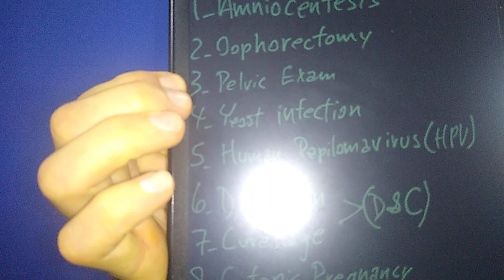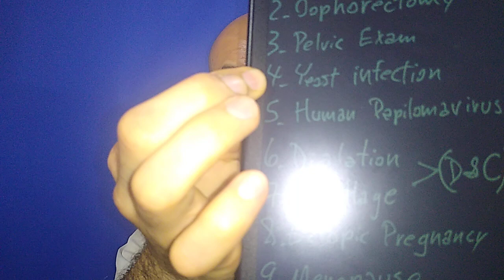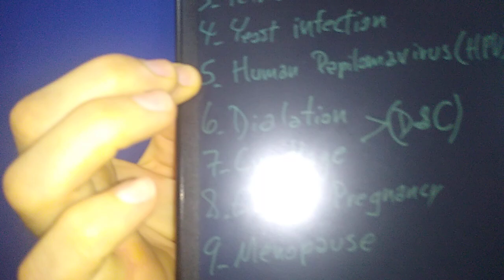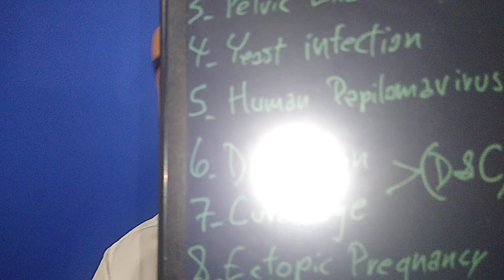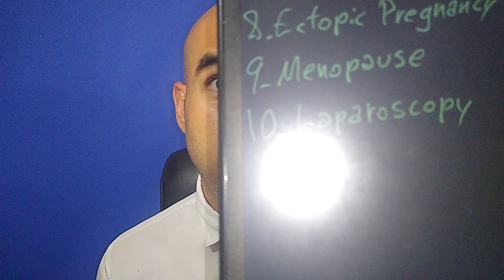10 Must Know Ob/Gyn Vocabulary Words Pt.3 | Consecutive Interpreting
A new term, the mention of EGD (the long one) in a session and the conclusion to this 3 part series on ob/gyn vocabulary.